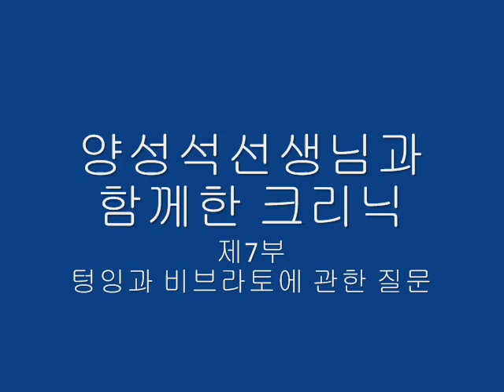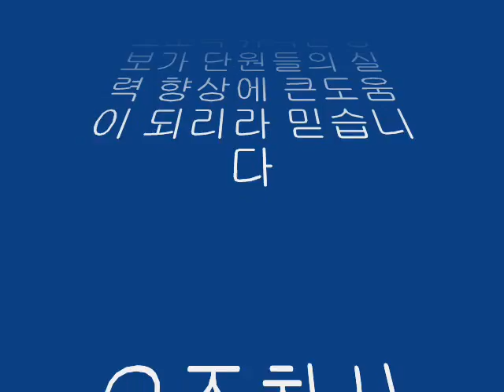7 비브라토에 관하여